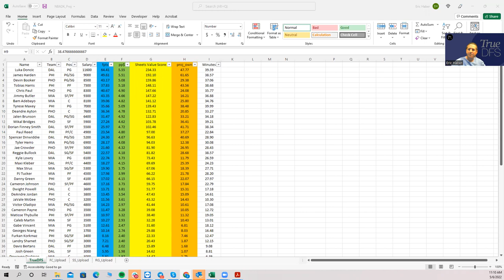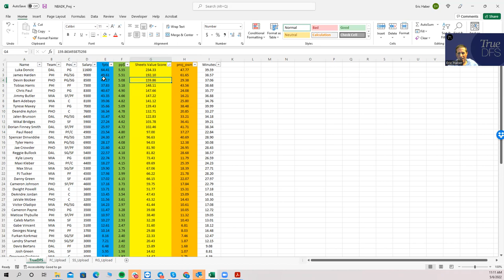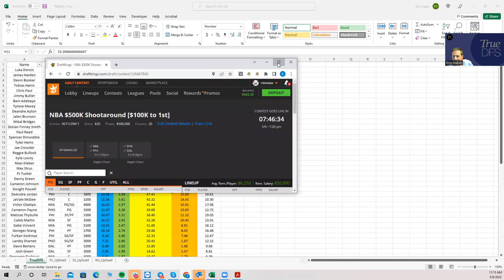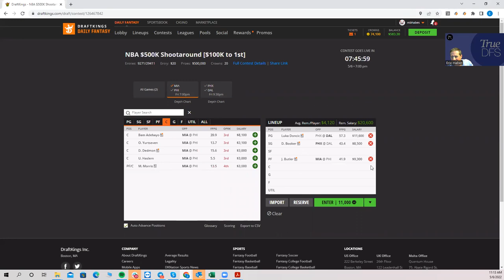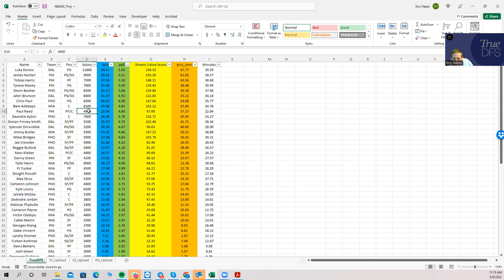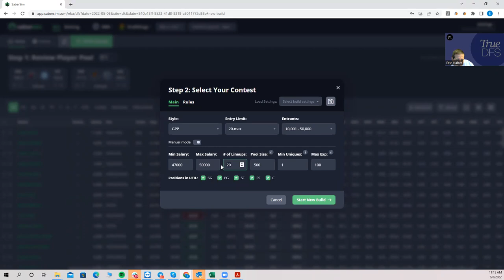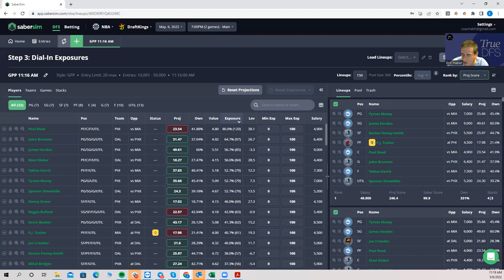NBA SLATE PREVIEW FOR MAY 6, 2022 (bizarroworld)